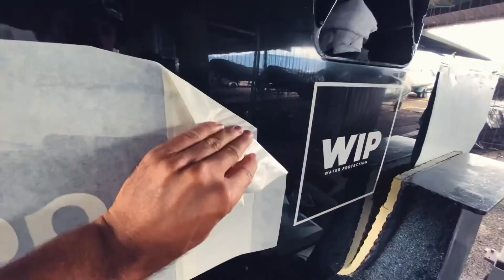Wrapping GC 32 SFA by Manta Design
Réalisation d'un semi wrapping sur GC32.